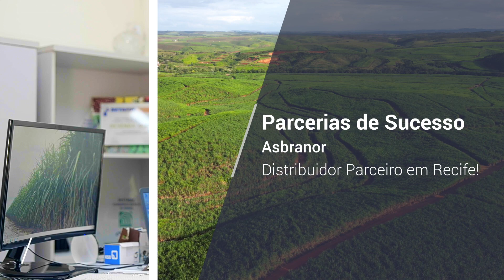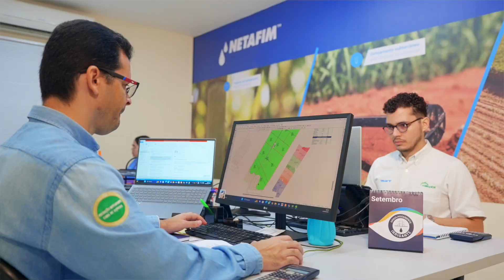Parcerias de Sucesso: Asbranor (PE).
Com mais de 50 anos de mercado, a Asbranor atua fortemente no mercado de irrigação, desde a prospecção e elaboração de projetos até a instalação e manutenção dos sistemas.
Com sede em Recife (PE) e filiais em São Miguel dos Campos (AL) e Petrolina (PE), a Asbranor iniciou sua parceria com a Netafim há mais de 20 anos, ajudando agricultores e empresas agrícolas da região a produzirem mais com menos. 🌱💧

Conheça os detalhes dessa ParceriaDeSucesso!

Netafim ajudando produtores em todo o mundo a produzirem mais, com menos! 👨‍🌾👩‍🌾